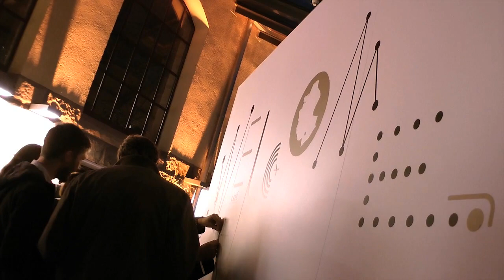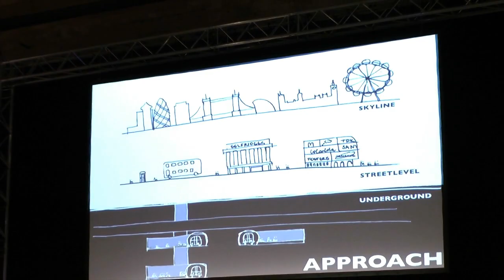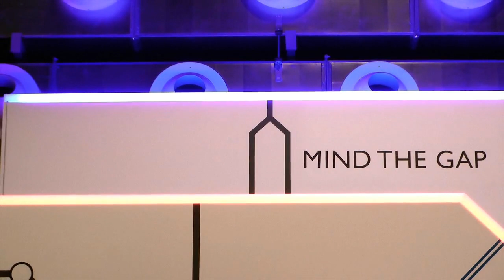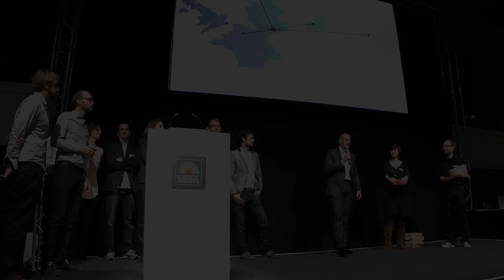Event: MBA Stadtgeflüster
Das Stuttgarter Atelier Brückner, das Atelier Markgraph aus Frankfurt, Holzer Kobler Architekturen aus Zürich, die Stuttgarter Kreativagentur Liganova und die Gestalter von Tamschick Media+Space aus Berlin setzen in Stuttgart die Städte Budapest, Istanbul, Kopenhagen, London und Paris als begehbare und multimedial erlebbare Rauminstallationen in Szene.